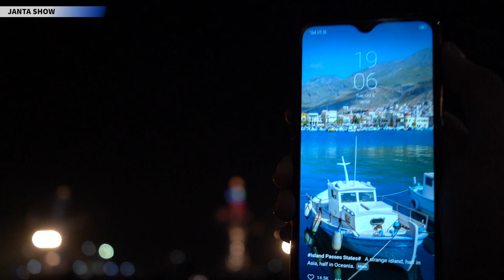Dussehra ke din ravan ka vadh|Dussehra ke din ravan ka dahan|Ravan ka dahan kaise karte